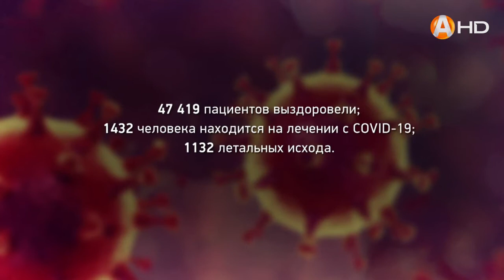России удаётся справляться с коронавирусными сложностями успешнее других стран